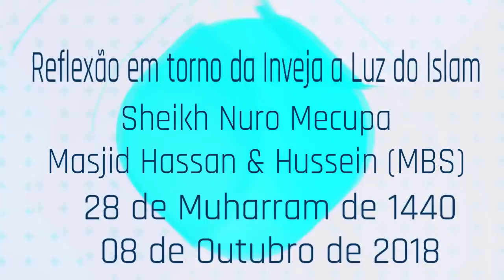Reflexão em torno da Inveja a luz do Islam - Sheikh Nuro Mecupa